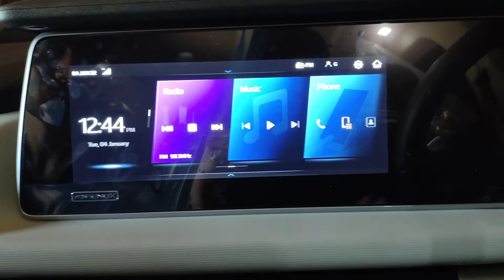XUV 700 TOUCH RESPONSE MAHINDRA xuv700 #700